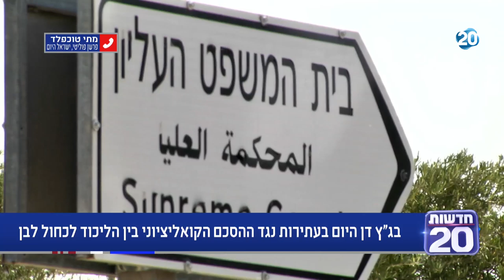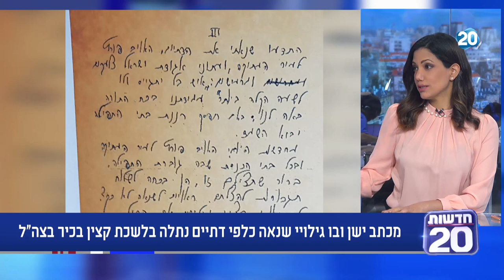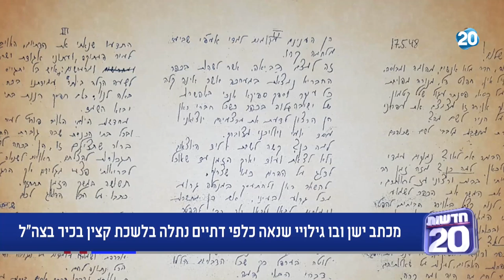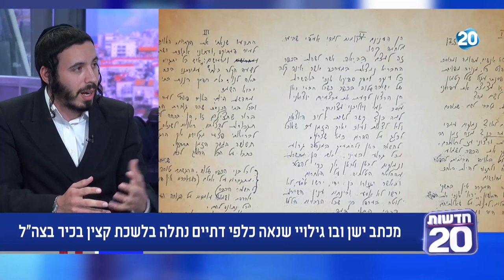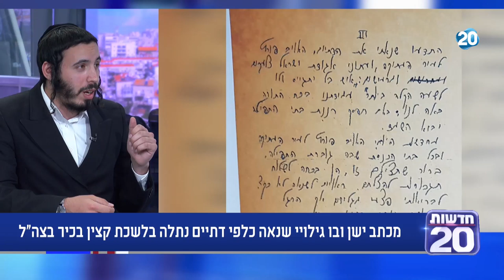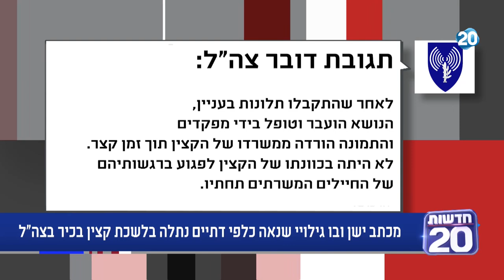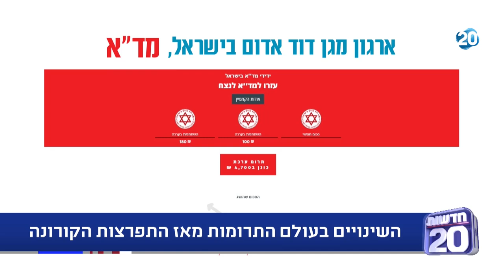ריקלין ושות' | 4.5.20 | התכנית המלאה מנחה: ליטל שמש